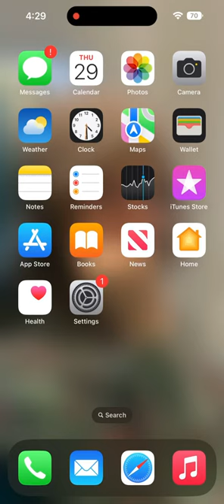*#06# would not show IMEI on my new iPhone 14 Pro Max - Need help - It shows on about though.